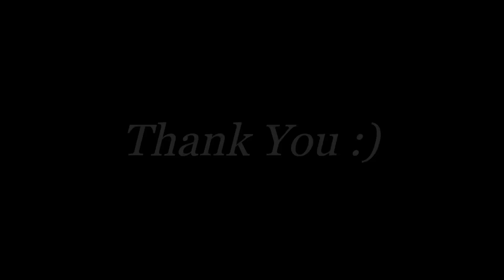HAILA HAILA HUA HUA | KOI MIL GAYA | HRITIK R & PREITY Z | DANCE CHOREOGRAPHY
Hello everyone here we are presenting new Dance Choreography. on very famous Bollywood song🤩 *HAILA HAILA HUA HUA* from movie *KOI MIL GAYA* 😍❤.

Song Credits

Song - HAILA HAILA HUA HUA
Movie - Koi Mil Gaya
Singer - Alka Yagnik, Udit Narayan
Lyrics - Ibrahim Ashq
Starring - Hrithik Roshan, Preity Zinta

Presented by T-Series

And this video is for only learning purpose and fun.